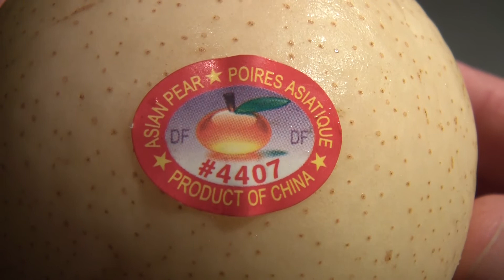Nashi-Birne [ 梨 ] (Apfel-Birne) (Nashi Pear) (apple pear)